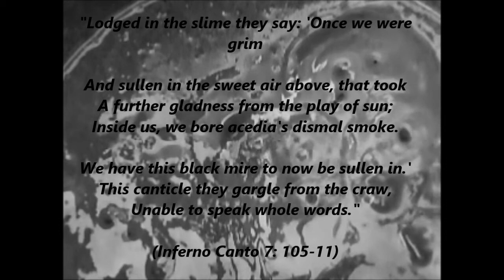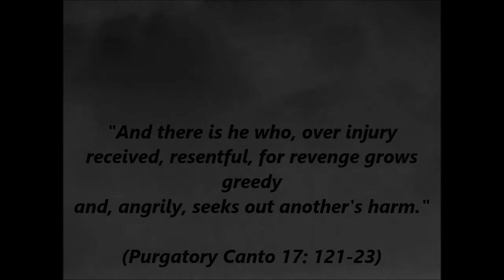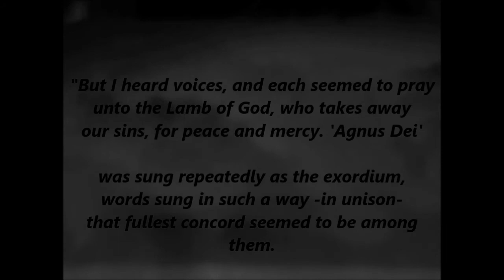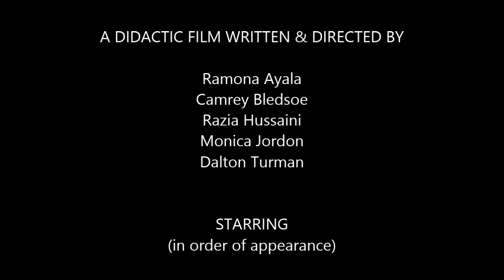Dante's Divine Comedy: Wrath in Inferno and Purgatory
A didactic film on wrath found in Dante's Inferno and Purgatory